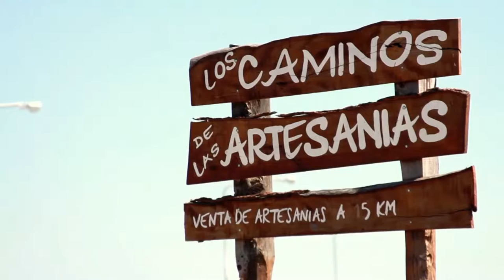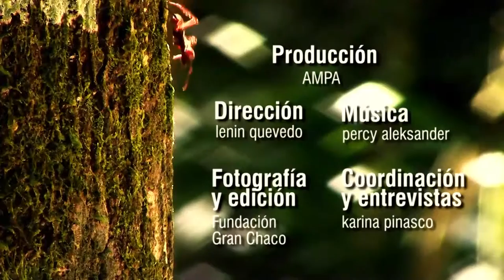Gestión Territorial (I): La Unidad del Gran Chaco (Argentina)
En Argentina, a través de la reforestación con plantas nativas y la realización de actividades económicas tradicionales y sostenibles se ha logrado la formación de una red sumamente importante.
Vídeo producido como parte de la Iniciativa de la Alianza Avina - Skoll; realizado por Amazónicos por la Amazonía - AMPA, con el respaldo de la Articulación Regional Amazónica - ARA Regional.